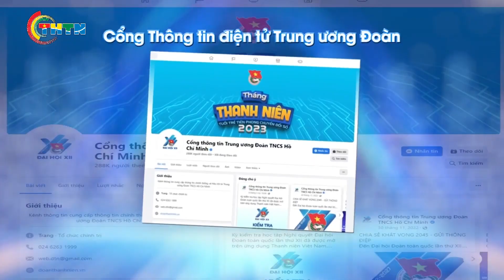CHUYỂN ĐỘNG I Diễn đàn “Tiếng nói tuổi trẻ Hành động của Đoàn”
Diễn đàn "Tiếng nói tuổi trẻ - Hành động của Đoàn"  được kết nối với hơn 11 nghìn điểm cầu trong và ngoài, thu hút hơn 9,2 triệu lượt ĐVTN tiếp cận trên các nền tảng trực tuyến. Trong gần 3 tiếng đồng hồ, đã có 573 câu hỏi được Ban Bí thư T.Ư Đoàn trả lời trực tiếp và trực tuyến trên website của Diễn đàn, trong số hơn 3.500 câu hỏi được gửi tới Diễn đàn.
Trung tâm Truyền thông Thanh thiếu nhi
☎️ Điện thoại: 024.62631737